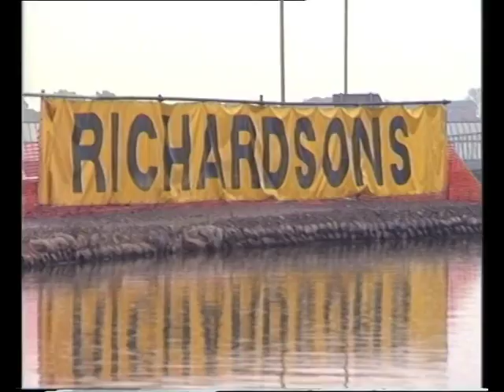Construction of the Waterfront near Merry Hill Dudley 1990's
Footage from Darren from the video he made for Birmingham City Council Youth Service about their canal boat the Ellen Gee in the early 1990's. Features a voyage through the construction site of the Waterfront near  the Merry Hill shopping Centre.